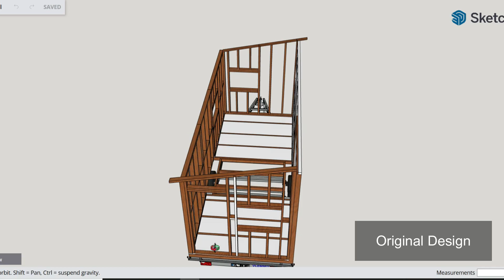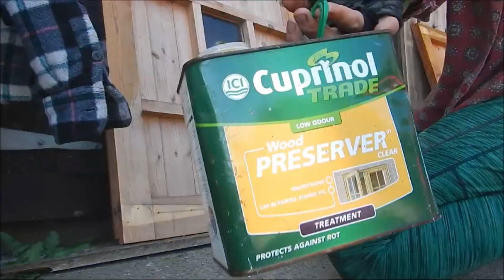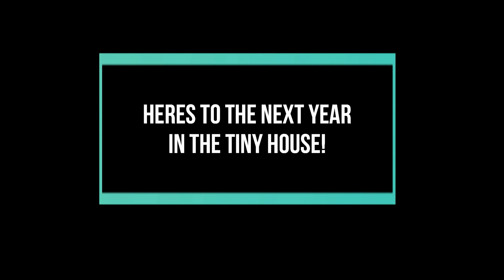Tiny House Build - 1 Year On ~UK~ DIY Tiny House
I've had my Tiny House for a 1 Year now :o

Thought I do a recap video to mark the current progress :)

~ Katie

xx